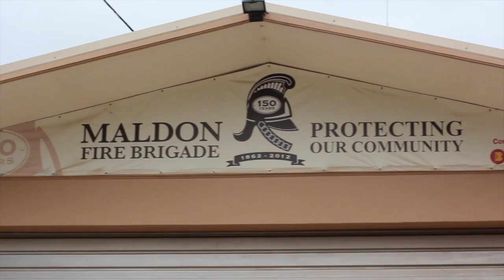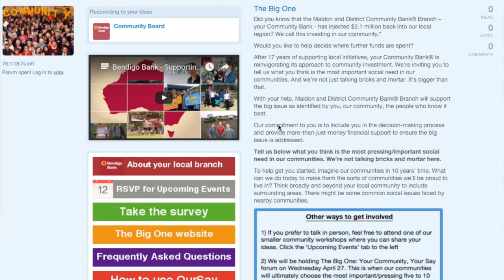Maldon & District Community Bank wants you to tell us about social need in our communities